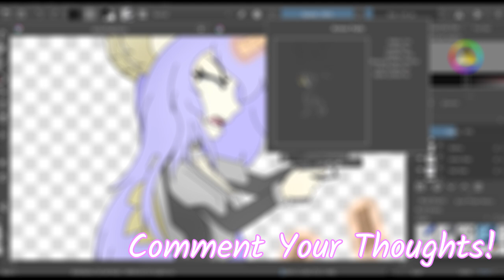Forgotten: Mists of Bridlewood [Chapter 2] (Fanfic Reading - Dramatic MLP)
The sweet milesprower06 has a short one for you today, but it truly starts the mischief that Misty brings!

Background Art: derpibooru .org/images/3017831

Project Zomboid game by The Indie Stone! Music composed by Zach Beever!

Music Composed By Curtis Schweitzer!

A Very Special Thank You To Our Generous Donators!:
**Jessie Smith [50 Dollars - Monthly]**
Majvik109 [25 Dollars - Monthly]
JockeTF [25 Dollars - Monthly]
Bob Cat-gjf [20 Dollars - Monthly]
MURDER PRINCESS [20 Dollars - Monthly]
Tjthomas-TJ [10 Dollars - Monthly]
Anthony Stagg [10 Dollars - Monthly]